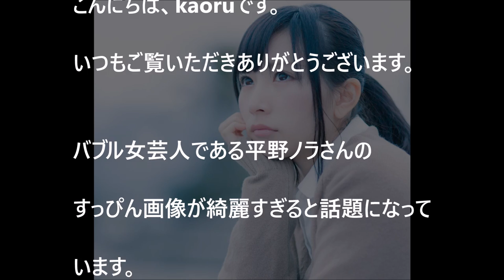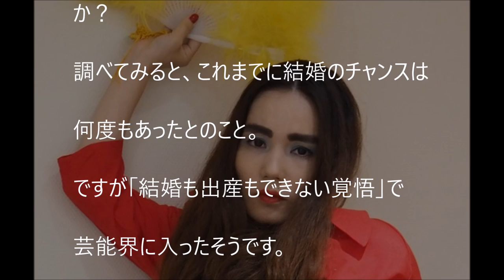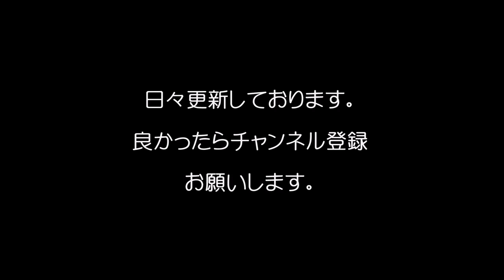【衝撃】平野ノラの”すっぴん”が綺麗すぎるｗ！？/"No makeup" of Hirano Nora is too beautiful!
（関連動画）
【爆笑最高!】平野ノラ、バブル芸でぶっ飛びの人気。ウーパールーパーに餌あげといて。ブレイク前の芸もおまけ。

平野ノラ・トレンディエンジェルのネタが見たいと織田裕二・石黒賢がリクエスト

【悲報】TOKIO山口達也”精神科”通院！離婚ストレスによるアルコール依存症か！？